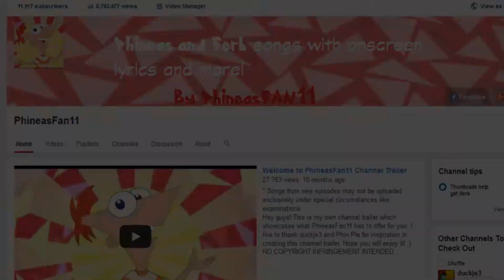PhineasFan11 Hits 10000+ Subscribers THANK YOU SO MUCH!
Hey guys, I am briefly back to thank you subscribers for your support in my channel and last August 20, my channel has hit 10,000 subscribers. Yes, I know it is one month ago and I could've uploaded the video earlier but please understand I am busy. So enjoy this video and be sure to comment and like it!